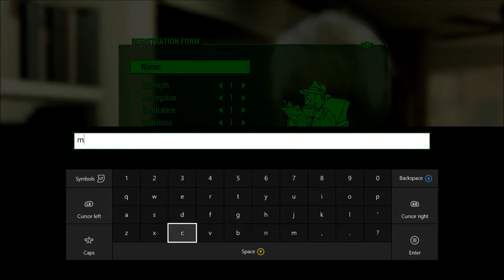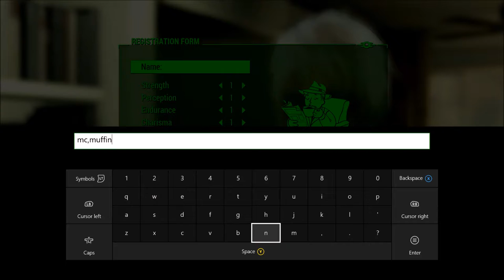fallout 4 play through #1 - war what is it good for